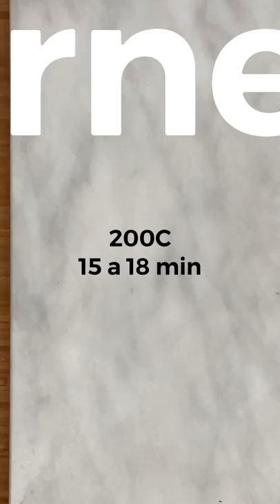BROWNIE: MEJOR TÉCNICA * RECETA BASADA EN LA ORGINAL DEL HOTEL PALMER * IDEAS * TARTAS * CUP CAKES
0:00 Intro - Todo sobre el Brownie - Historia

Materiales:
Bandeja de horno
Papel para hornear
Batidora

1:36 Receta y Técnica

🍫RECETA BROWNIE
Esta receta es para una bandeja de unos 33 x 45 cm
400gr Mantequilla
400gr Chocolate oscuro
360gr Azúcar
6 Huevos
160gr Harina
1 cda Esencia de Vainilla
2 cdas Café expresso
25gr Chispas de chocolate
(1cdita de polvo para hornear si desea un brownie más esponjoso)

Hornear 20 - 24 min a 200C
Enfriar en baño María invertido.

4:31 Brownie "a la mode" - Receta Salsa de Chocolate

🍫BROWNIE “A LA MODE”

🧁RECETA CREMA BATIDA (CHANTILLY)
250gr Crema de Leche
12gr Azúcar en polvo

🍫RECETA SALSA CALIENTE DE CHOCOLATE
50gr de Cacao en polvo
50gr de Chocolate oscuro
150gr de Azúcar en polvo
200gr de Agua
1 cda de Café espresso

5:55 Torta de Brownie - Receta Chantilly de chocolate

🍰TORTA DE BROWNIE
Para unas 12 porciones

🍫RECETA BROWNIE
200gr Mantequilla
200gr Chocolate oscuro
180gr Azúcar
3 Huevos
80gr Harina
1 cdita Esencia de Vainilla
1 cda Café expresso
12gr Chispas de chocolate

Hornear 15 - 20 min a 200C

350gr Crema de Leche
35gr Azúcar en polvo

🧁CHANTILLY RÁPIDA DE CHOCOLATE
240gr de Crema de Leche.
70gr de Chocolate oscuro

105gr Leche
105gr Crema de Leche
30gr Azúcar
2 Yemas
130gr Chocolate Oscuro

7:51 Brownie Cupcakes bañados en chocolate

🧁BROWNIE CUPCAKES
12 cupcakes

🍫RECETA BROWNIE
200gr Mantequilla
200gr Chocolate oscuro
180gr Azúcar
3 Huevos
80gr Harina
1 cdita Esencia de Vainilla
1 cda Café expresso

Hornear 15 - 18 min a 200C

🍰CREMA DE MANTEQUILLA DE VAINILLA
4 claras o 150gr
350gr de Azúcar
150gr de Agua
450gr de Mantequilla a temperatura ambiente
1cda de Jugo de Limon
1 pizca de Sal
1 cda de Esencia de vainilla.

🍫BAÑO DE CHOCOLATE
180gr de chocolate oscuro
2cdas de Aceite de coco

10:34 Despedida

👉🏼NO DEJE DE VISITAR LOS TUTORIALES DE PASTELERIA INTERNACIONAL

@SweetSalgado Instagram - Facebook - Pinterest - TikTok